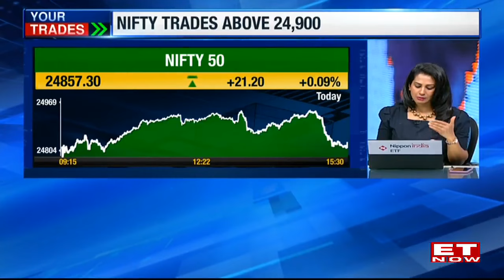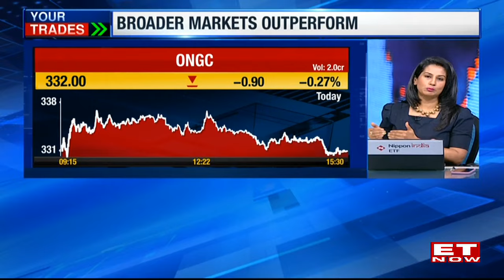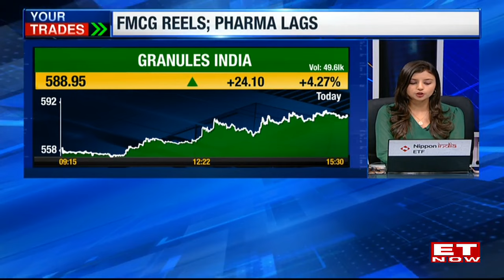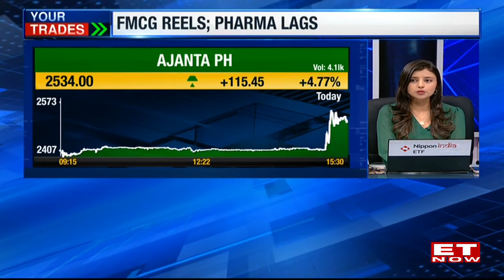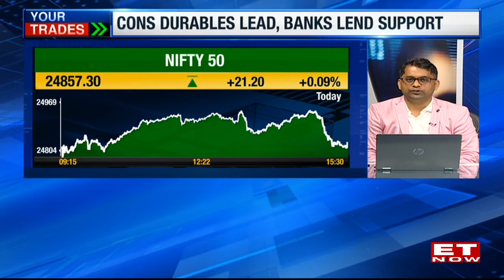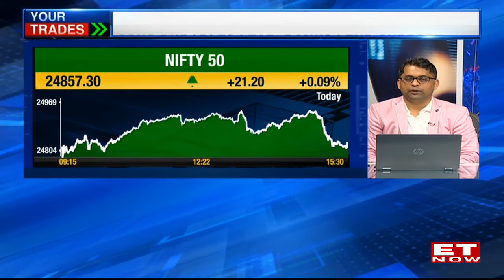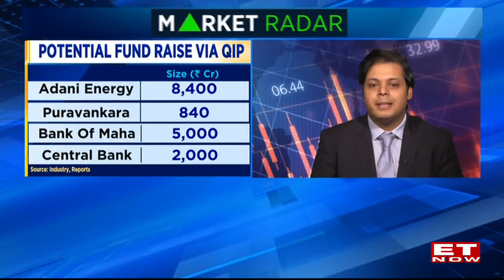Market Tomorrow: Will Indian Shares Recover After Recent Peaks and Profit-Taking? | Your Trades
Indian shares faced downward pressure at the open on Tuesday as investors took profits, with the benchmarks hovering near all-time highs. On Monday, the indexes reached all-time highs before pulling back sharply, ending the session largely unchanged. The Nifty came within striking distance of 25,000 points before retreating.
Sensex, Nifty Scale Fresh Peaks, End Marginally Higher; Nykaa Jumps 9%, Tata Motors 3%